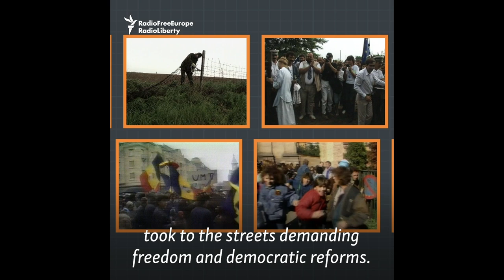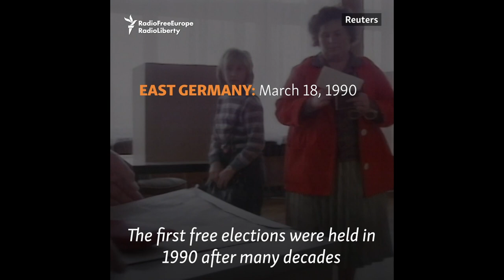End of Communism: How 1989 Changed Europe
Seventy years ago -- on May 12, 1949 -- the Soviet Union ended its 11-month-long blockade of Berlin. The blockade had begun on June 24, 1948, amid a currency dispute with the Western Allies. Moscow cut off road, rail, and water access to Berlin's Western sector. Food and electricity would soon run out. The solution? The Allies set in motion a massive undertaking that would become known as the Berlin Airlift.

or follow us on